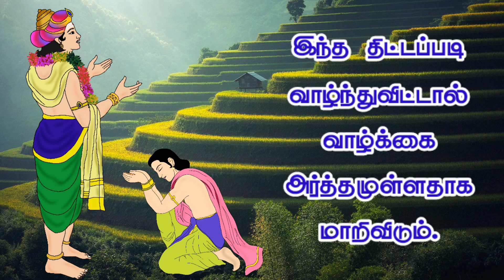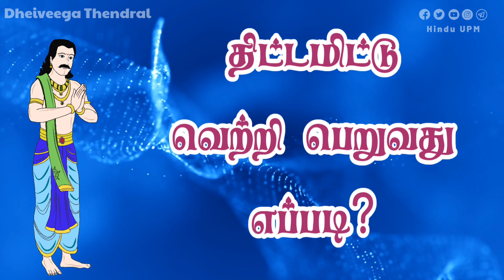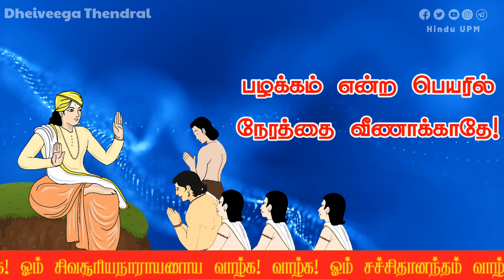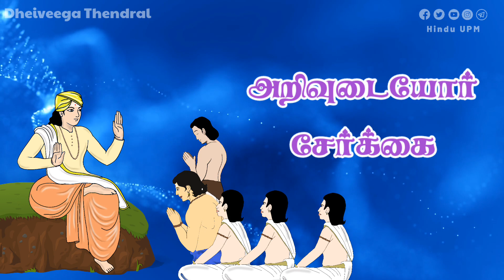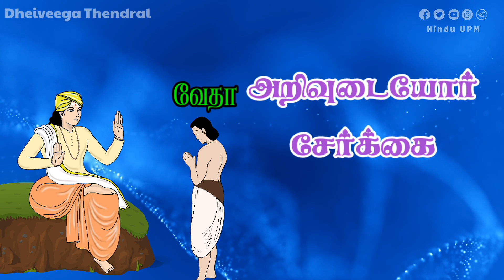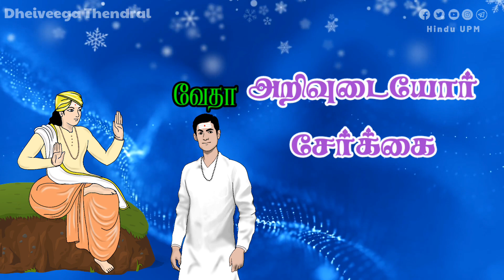Thendral - 127 : திட்டமிட்டு வெற்றி பெறுவது எப்படி? | Dheiveega Thendral